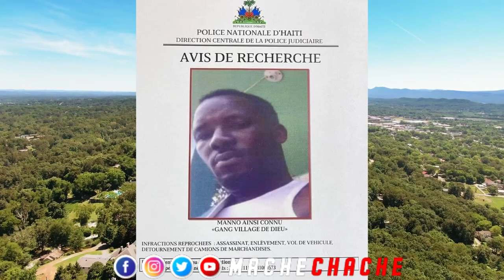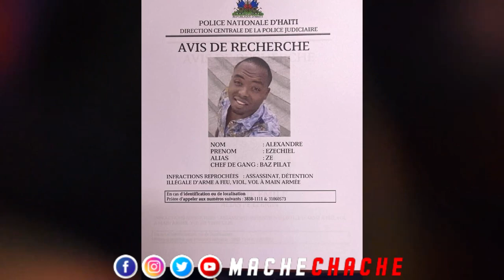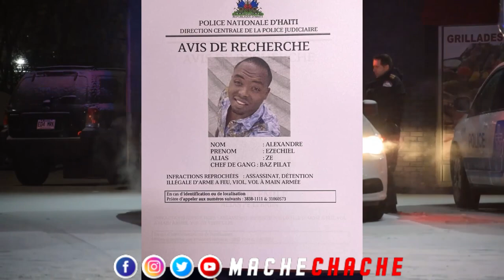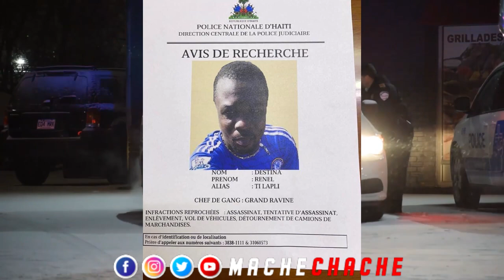Gwo nouvel lapolis lage nan bouda bandi yo tout komanse antre nan tou